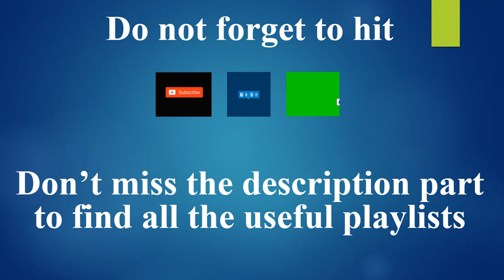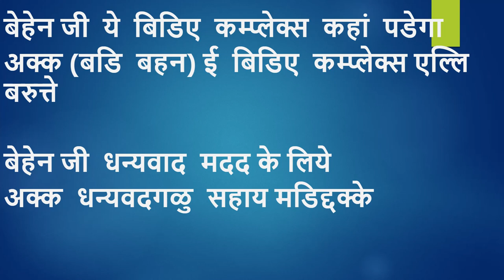Learn Kannada using Hindi- Asking directions - Part B - Indian Kannadiga